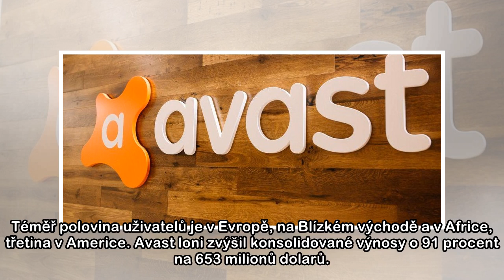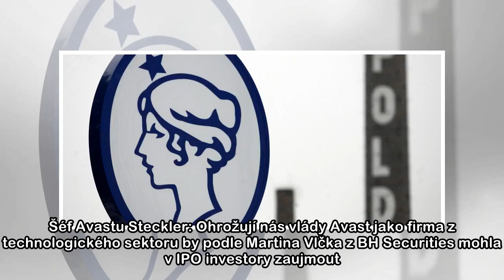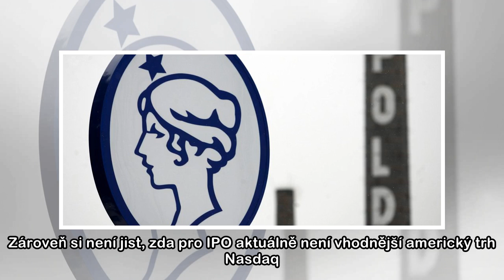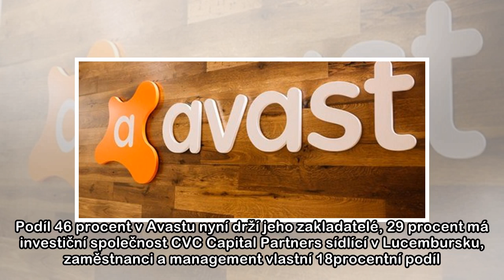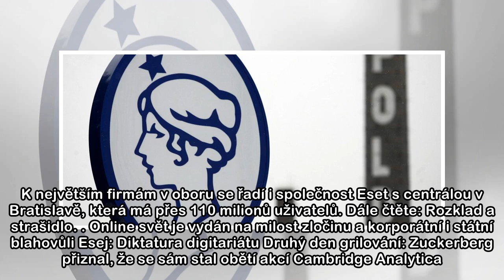Avast vstoupí na londýnskou burzu, chce získat 200 milionů dolarů - Euro.cz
Globální nabídka akcií bude směřovat k institucionálním investorům v Británii i dalších zemích mimo USA. Celkově by se měly obchodovat akcie odpovídající čtvrtině základního kapitálu společnosti. Avas...